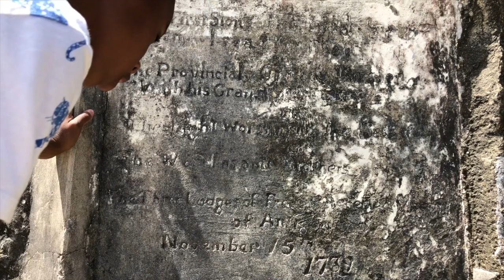The Spooky House of Fort James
True story base on my encountered visiting old historic sites around Antigua